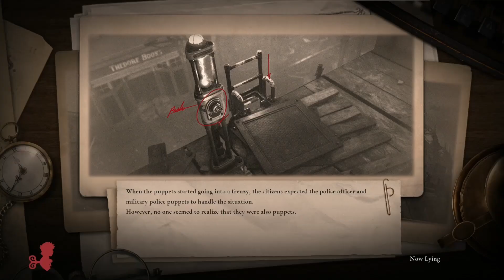Lies of P Episode 9